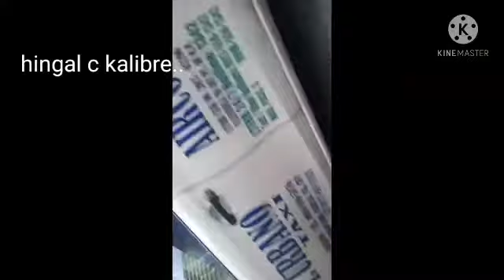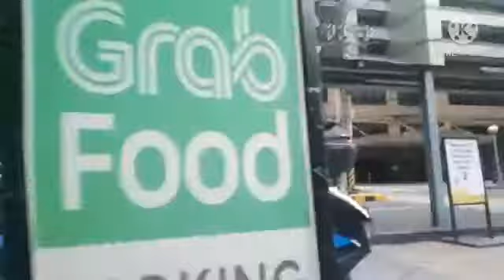tatay ,taxi driver naubusan ng gasolina tumirik sa dela costa makati.Kalibre Bikers/V08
around 6am april ,29,2021 isang tatay taxi driver naubusan ng gasolina,sa tapat  ng city lang tower sa dela costa street,natulungan ni kalibre para mag park, at thanks god for helping us.